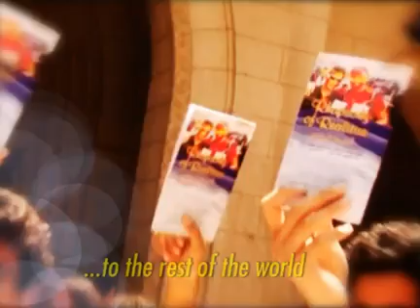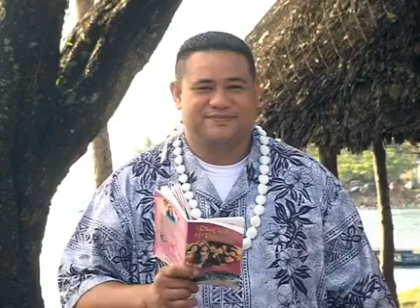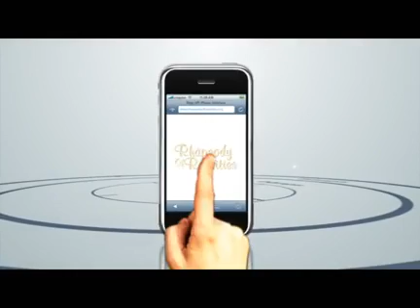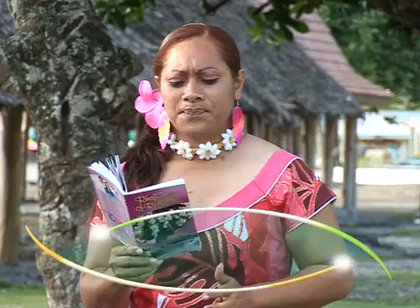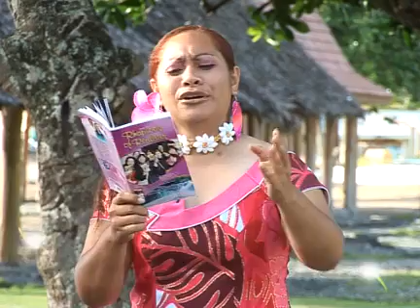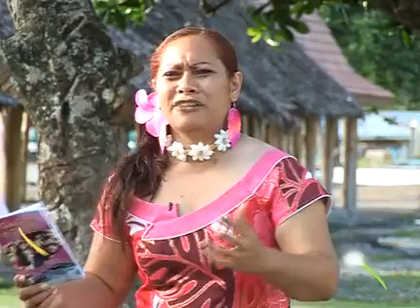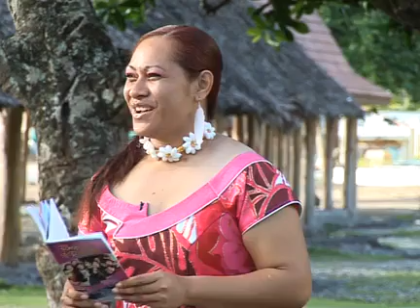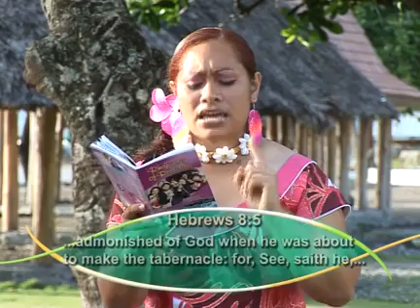Prt A: May 14 - Build Wisely! - Pastor Chris